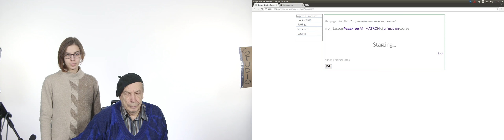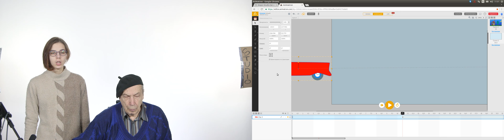Step1from3390 Raw Montage